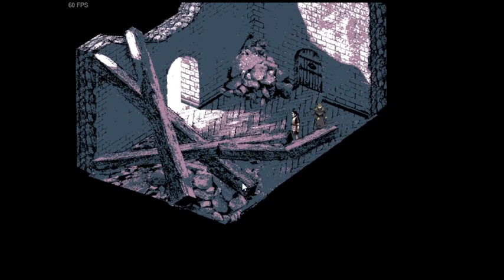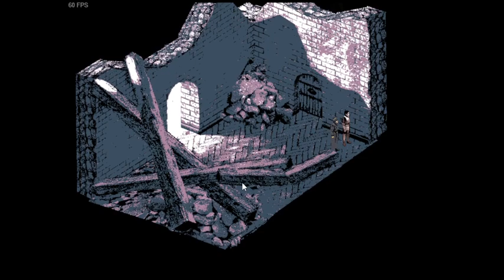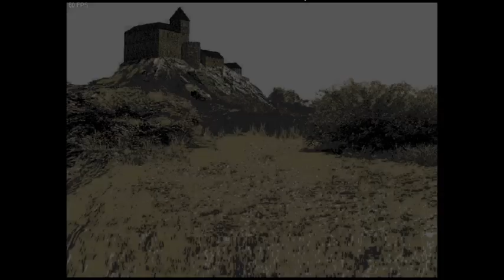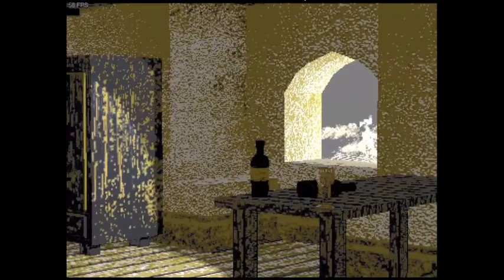Felvidek is JRPG set into historical Slovakia | Full DEMO gameplay